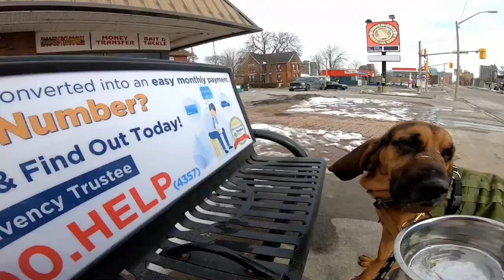🐶Quirky Bloodhound!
My Big floppy-eared Bloodhound Rosco loves taking me for long walks and yes he does love marking his territory.